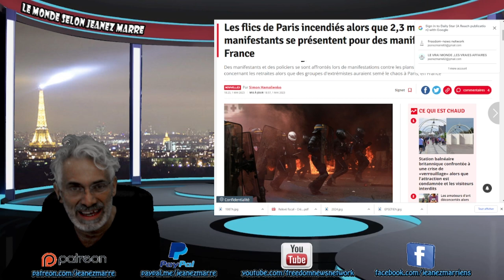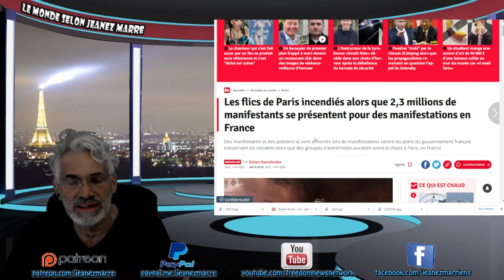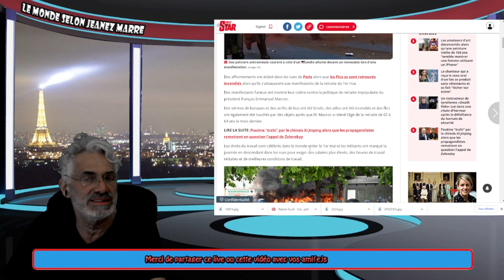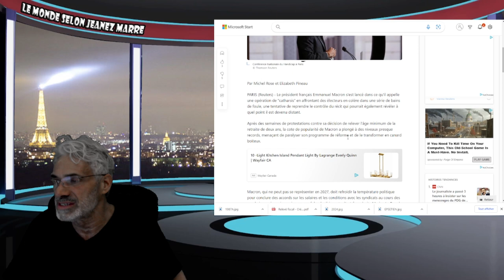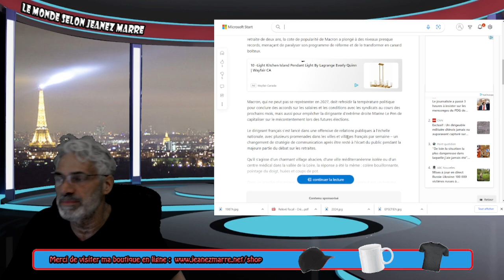DERNIÈRE HEURE; EN CETTE JOURNÉE DE LA FÊTE DES TRAVAILLEURS PARIS EST EN FEUX !